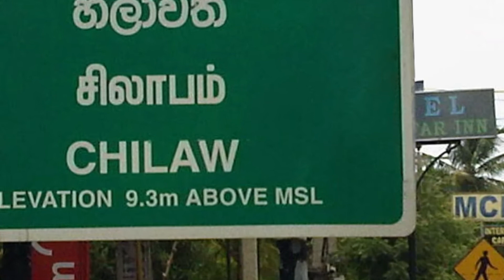කොළඹ BMICH පොත් ප්‍රදර්ශනයට ගියපු කෙනාට වුන දේ | Breaking News